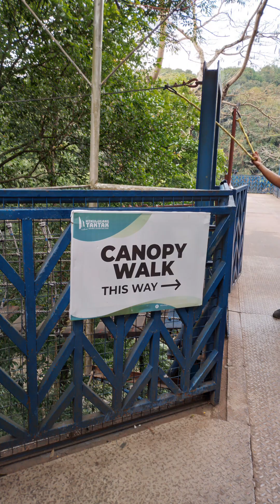Canopy Walk | Hinulugang Taktak | My Birthday with Nature and A Sort of Adventure 🥰